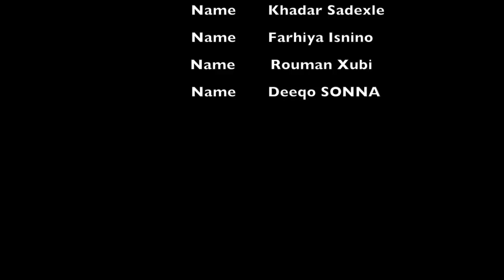FILIM CUSUB: MURAN IYO MASAYR 2019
Waxaa jilaayo: Jiijo Jeceylka, Safiyo Tusmo, DJ shuceyb, Nasro Dagan, Farxiya Ahmed iyo Maxii Yare